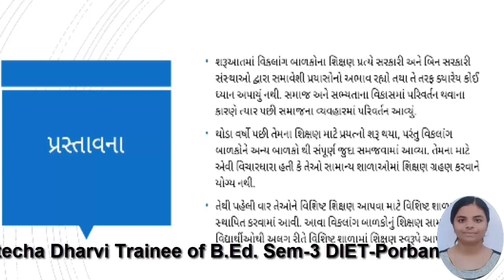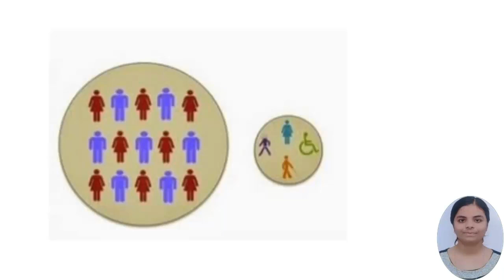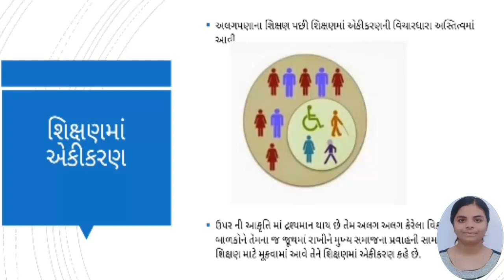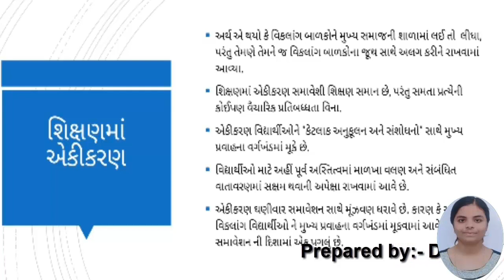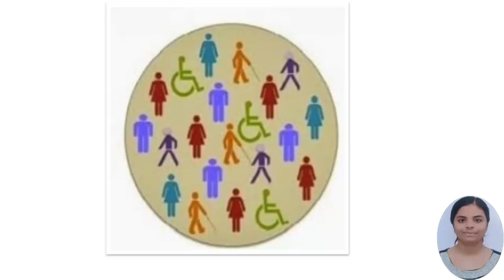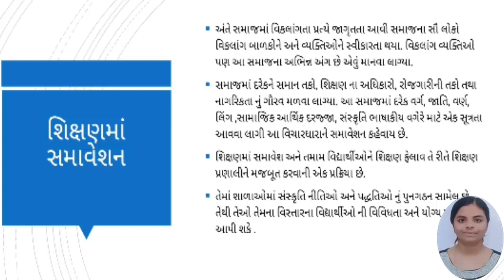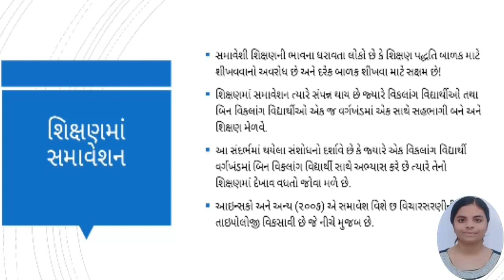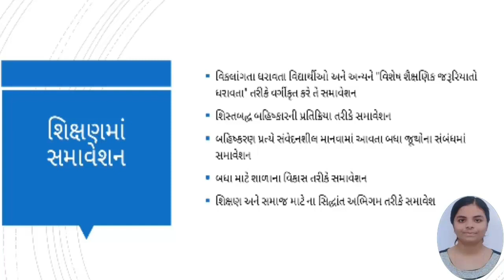Inclusive Education, Introduction of Inclusive Education , History of inclusion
Inclusive Education, Introduction of Inclusive Education , History of inclusion –paradigm shift from segregation of inclusion